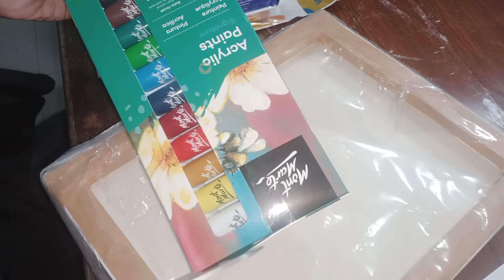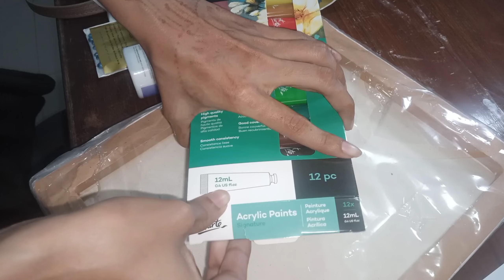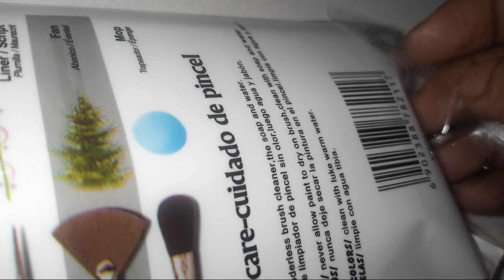Unboxing my art supplies | Experimental Art By Fariha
For the first time I purchased new art supplies for myself... acrylic painting unboxing my colours brushes and medium...

for the art materials, I have chosen

My all art supplies
my art supplies
unboxing my art supplies
Art supplies unboxing
Art materials unboxing
parcel unboxing
Mont marte
acrylic paints
Mont marte acrylic clay
unboxing review
Mont Marte review